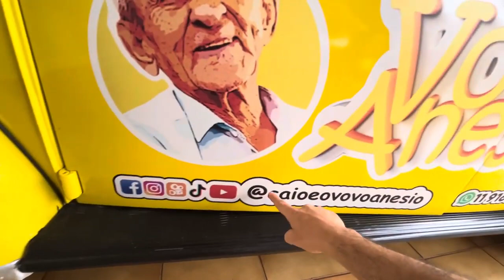o pãozinho caseiro do INTERIOR 🥰 🥰 🥰